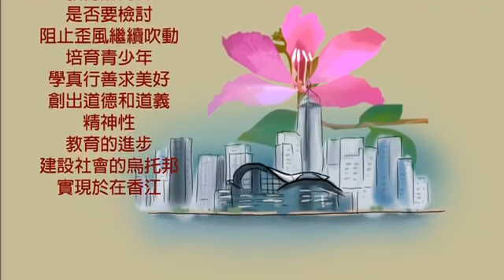香港教育寫實《紫荊花運動》︱劉廣乾老師作品 EP6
曲詞唱：劉廣乾
編曲：韋啟良